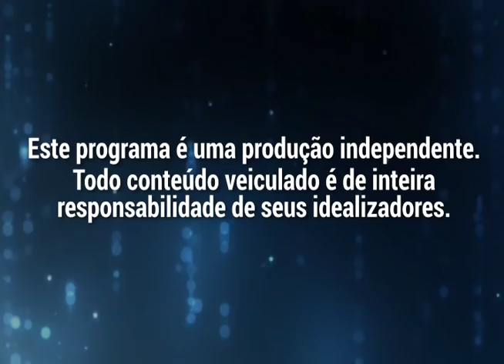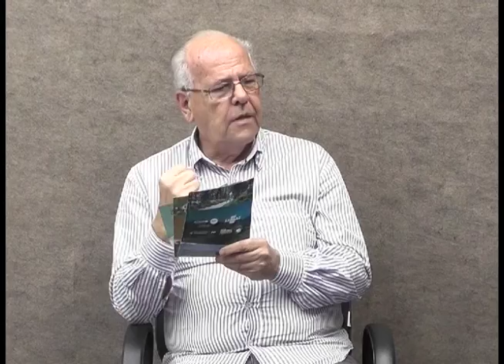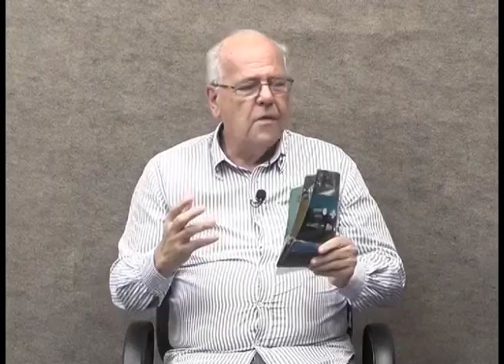Nova Friburgo de A a Z - Turismo - 28/06/2018 - Bloco 1 - Luau TV